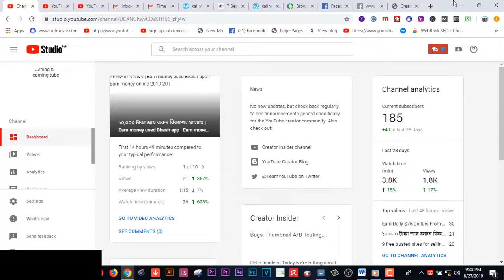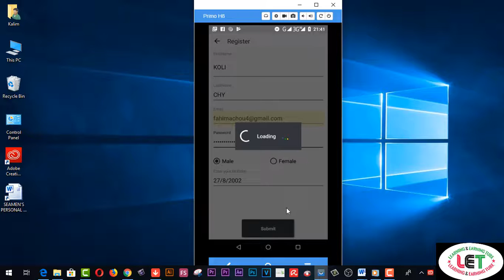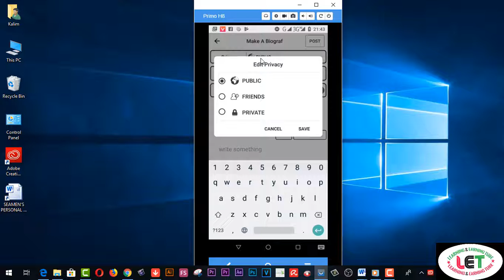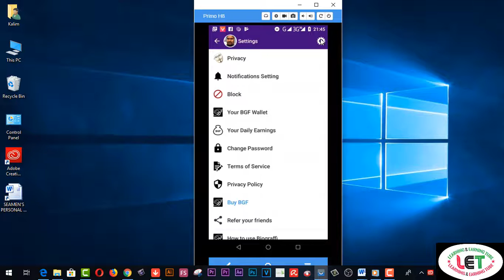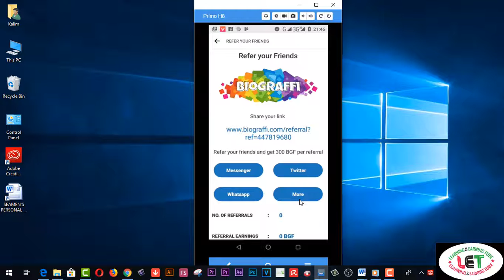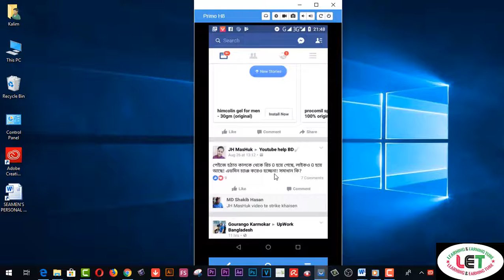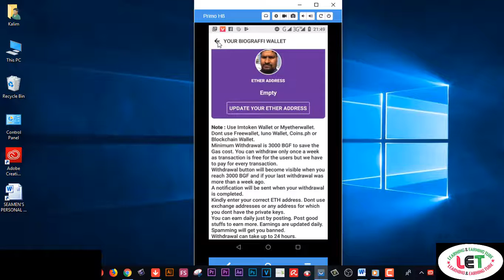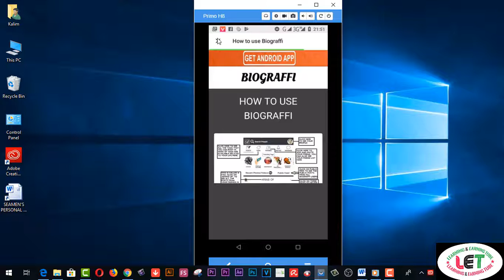earn from BIOGRIP/ Earn Money From Android Apps - Online Earning bangla Tutorial 2019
Here you will find earn from BIOGRIP/ Earn Money From Android Apps - Online Earning bangla Tutorial 2019.

learning&earning tube
15. VIDDO PRO DETAILS……